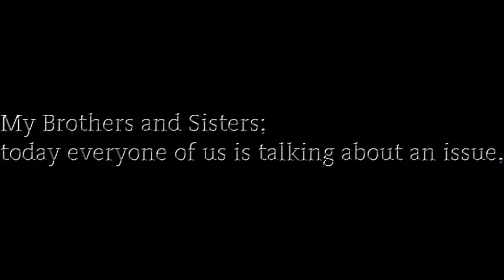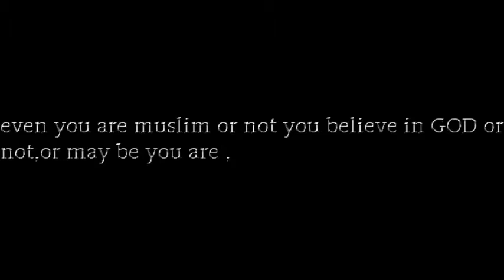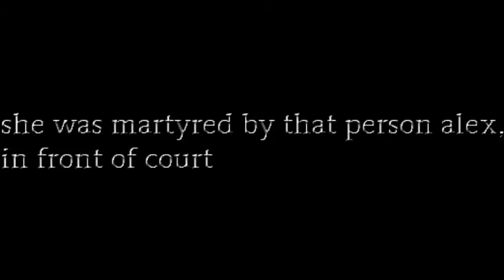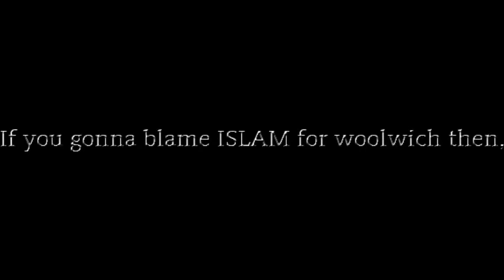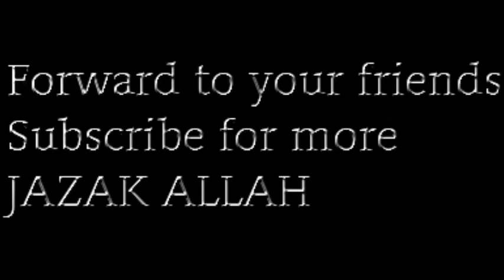Hijab day 2013-Rememberance of sister martyred for hijab in Germany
This video is dedicated to egyptian sister marwa al shur beni who was martyred just for doing hijab in front of court by an extremist in Germany
This is a response to Boston Blast and Woolwich attack
through reporting the killing of muslim Egyptian woman  in Germany.